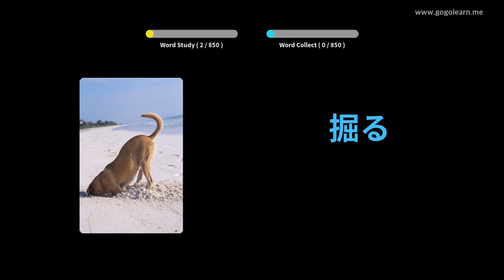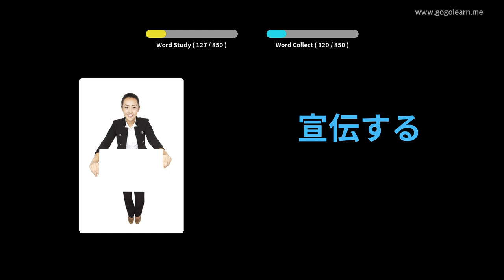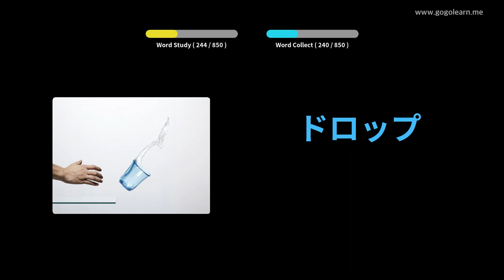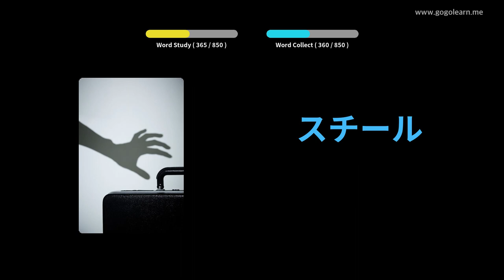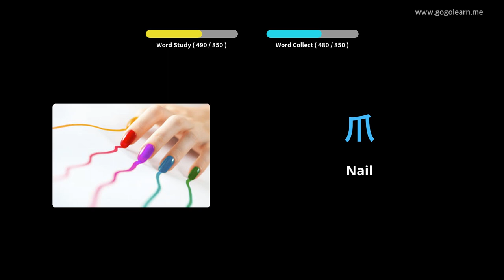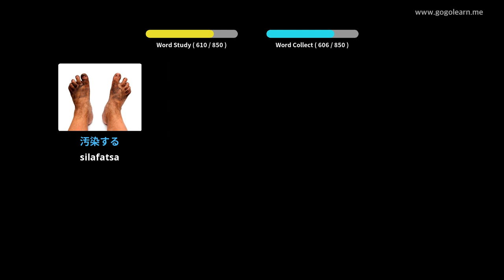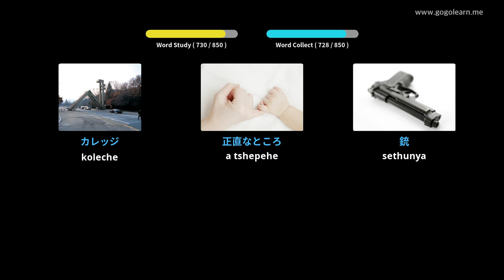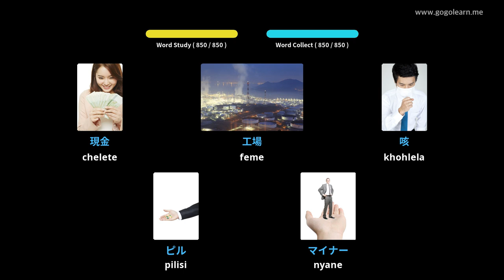Mamela Mantsoe a Majapane ha a ntse a robetse | Golearn